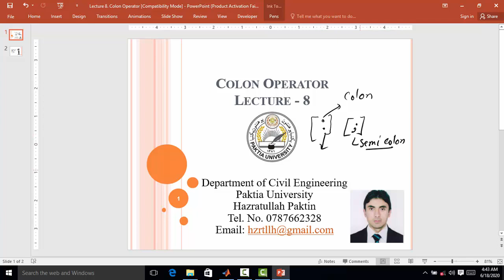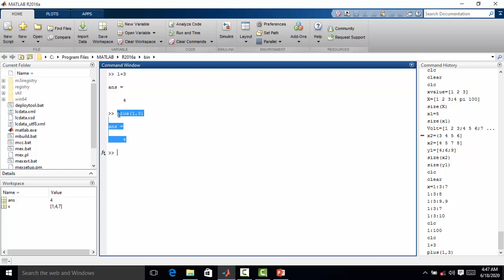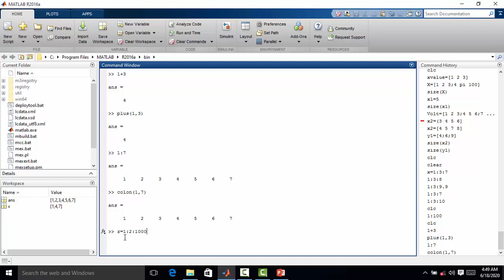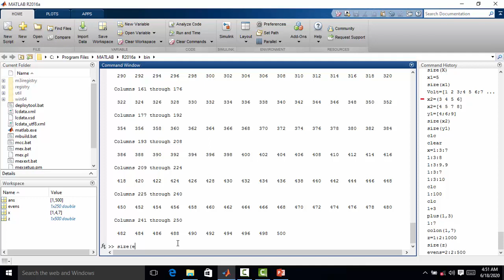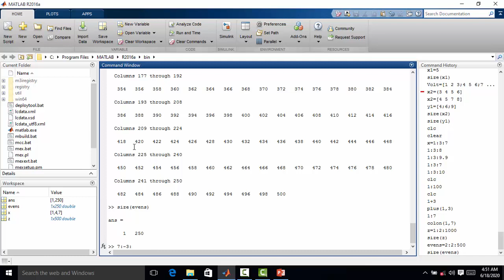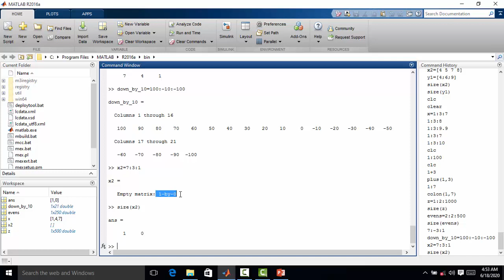Lecuture 8 Colon Operator